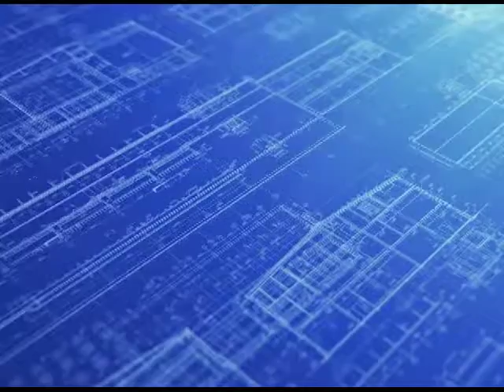SWR Institute Member Interviews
SWRI Members speak about the benefits of membership.